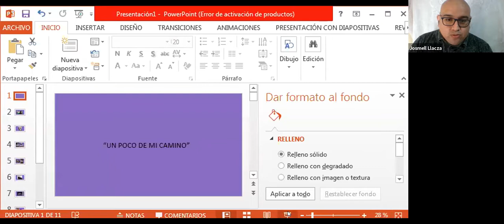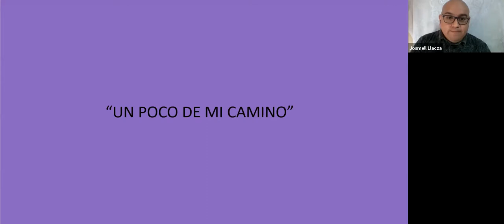Charlatometros tejeRedes - Josmell Humano - Facilitador de procesos aprendizaje exp. y colaborativos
Hijo, amigo, hermano, aprendiz eterno y un viajero que va descubriendo y construyendo su propósito de vida, en este viaje de su vida hace lo necesario por compartir cada aprendizaje de su historia poniéndola al servicio de los demás y colaborar con el desarrollo humano como agente de cambio.
Caminó desde su adolescencia por pastorales juveniles, organizaciones y equipos, contribuyendo en equipo al apoyo de adolescentes, jóvenes y adultos en su camino de vida, desarrollo humano, emprendimiento y su transformación personal desde el SER, esto último fue mágico para él, luego de descubrir el mundo del Coaching y trabajar en su propia transformación personal hace 10 años, aprendiendo también a estar en servicio de una manera distinta en adelante.